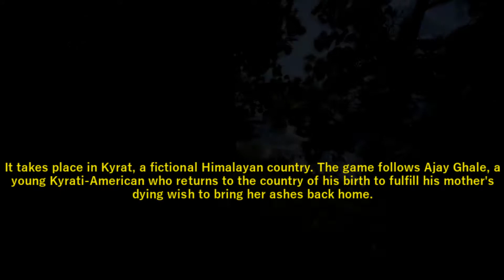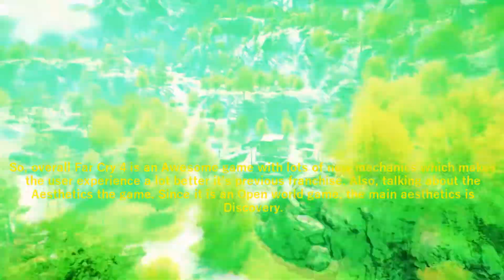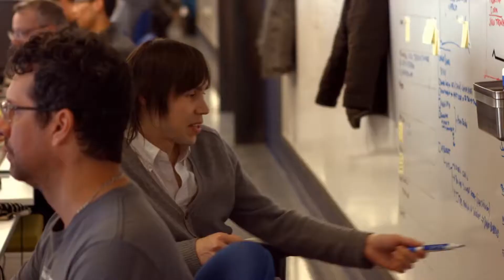GIM110 Ubisoft School Project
Intro to Games Research and Analysis Project for School.